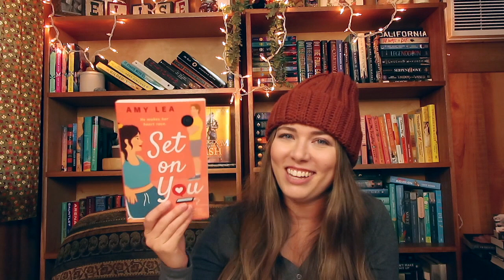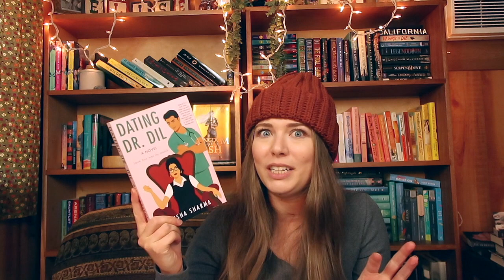The Best Books I read in 2022 💯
When you read a lot of great books it's hard to narrow them down! In this video I tell you about the top tier, best books I read in 2022. From 4.75-5 stars, 4-4.5 stars, and honorable mentions, there were loads of great books I read this year. Though I'm sure I missed some, so be sure to check out my instagrams for some great summaries and graphics of my best reads of 2022 broken into different categories.